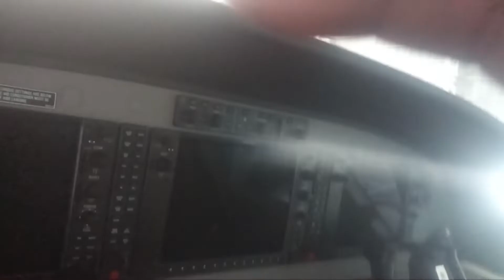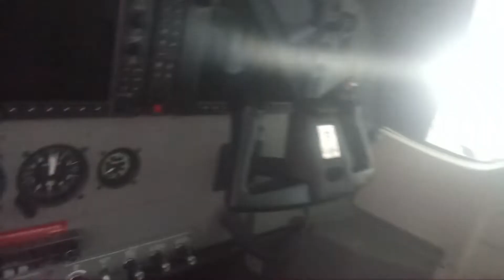DREAMS COME TRUE..(MR.KEY)RIDE JETPLANE